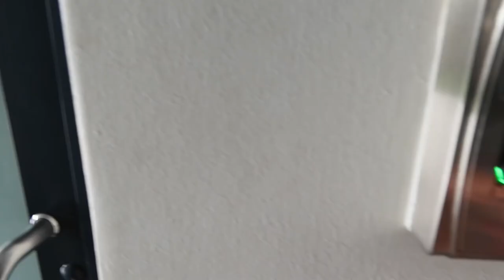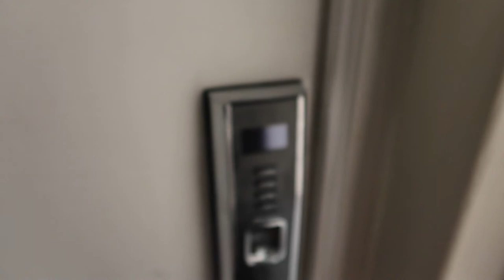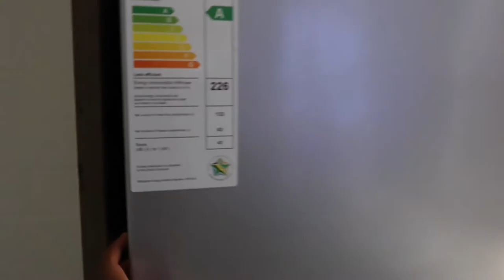MY ROOM TOUR| Off-Campus Accommodation Review| CampusKey Bloem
Hey guys and dolls!

Love & Light,
Reholile ❤